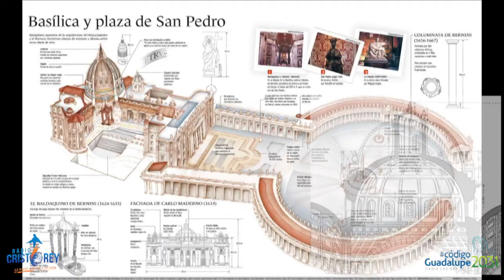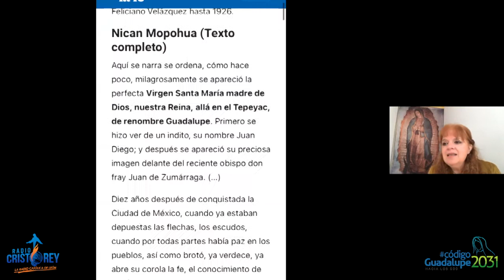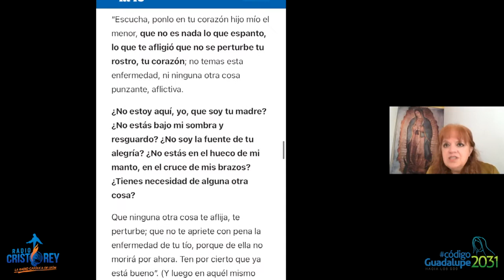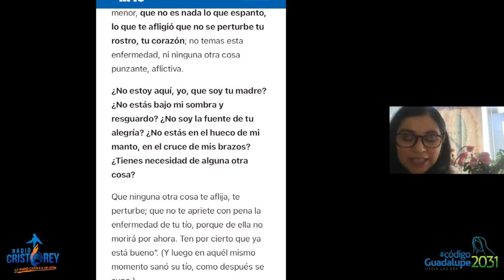CódigoGuadalupe2031 | Nican Mopohua p. 5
Hoy en tu programa CódigoGuadalupe2031 nuestra conductora la maestra Beatriz González nos presenta junto con la Mtra. Laura Castillo Basurto el tema "Más del Nican Mopohua p.5". Descubre más sobre el acontecimiento Guadalupano en radiocristorey.org